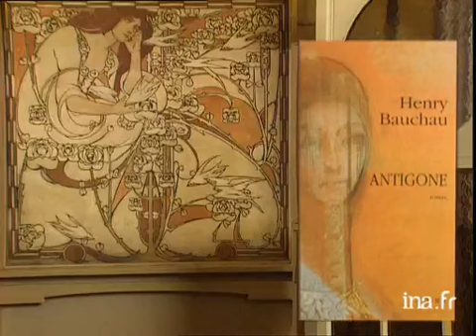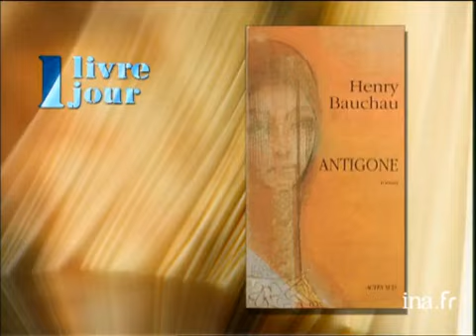Henry Bauchau : Antigone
30 janvier 1998
Dans la Maison Cauchie à Bruxelles, Olivier BARROT rend hommage à Robert NYSSEN qui a créé l'édition "Actes Sud", qui publie "Antigone", le roman d'un autre Belge : Henry BAUCHAU. Images d'archive INA